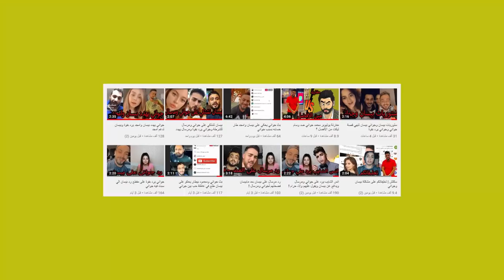مين الأفضل بيسان وجواني لما كانو مع بعض او انس وبيسان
مقطع اية شوفوه بسرعة الجزء الثاني#بيسان